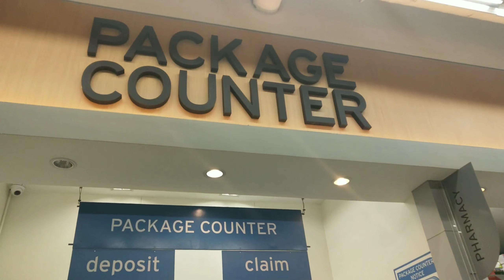Vlog#8: Crew Outing + My Brother's Graduation